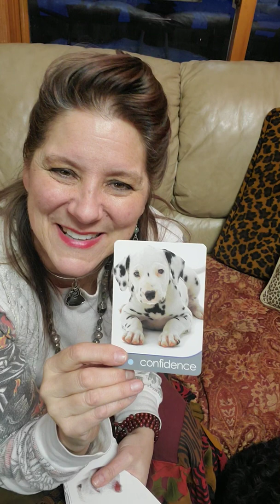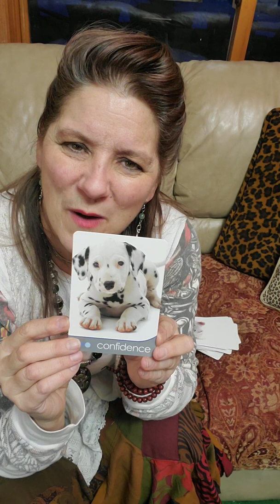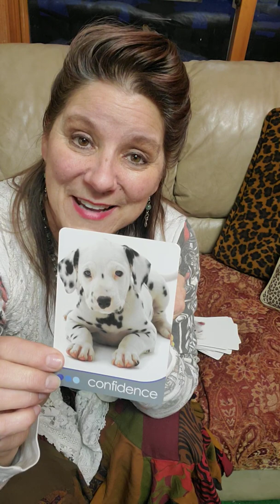The Seer Althea's Card for Today: Confidence!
Welcome to The Seer Althea's Reading!
Althea is using her very own oracle deck, "Dog Wisdom", by Toni Carmine Salerno.
We as humans can learn a lot from the animal world, and The Seer Althea is here to help us learn from the canine world.  We hope you enjoy this one-card reading today, and remember--after you learn something new, it's okay to receive a treat!

As always, if you wish to have a private reading, please contact Barbara at Heaven and Earth Essentials.  (The Seer Althea is not available for private readings, but Barbara is.)